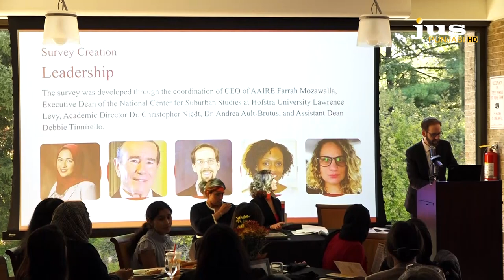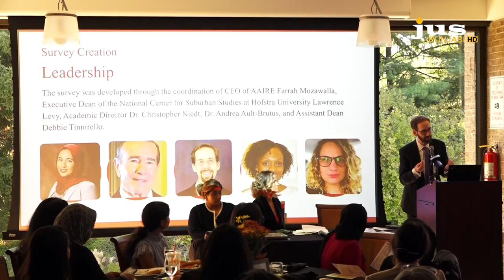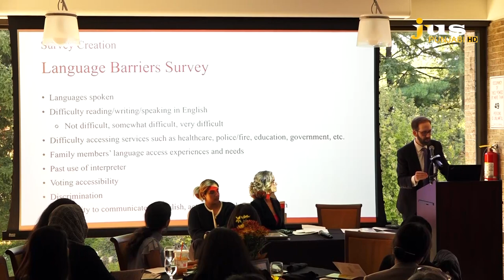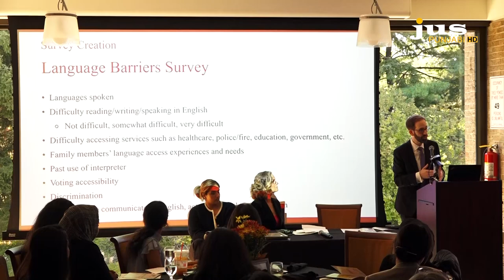Asian-American Communities: Unlocking Political Power Through Research & Engagement | JUS PUNJABI TV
Welcome to JUS Broadcasting Corporation, your premier destination for top-notch Indian entertainment channels and radio stations. Established in 2007, we launched JUS Punjabi TV in the United States, expanding to offer a range of HD channels and cultural programs under JUS TV.

Explore our 24-hour entertainment lineup, including movies, series, news, and cultural shows, tailored for diverse Indian communities worldwide.